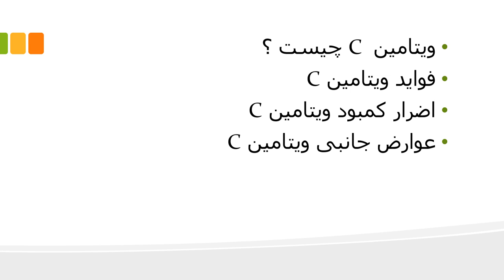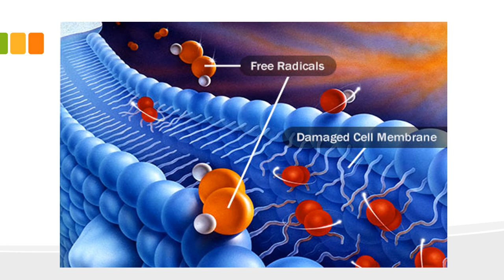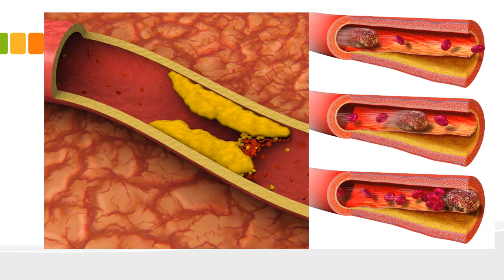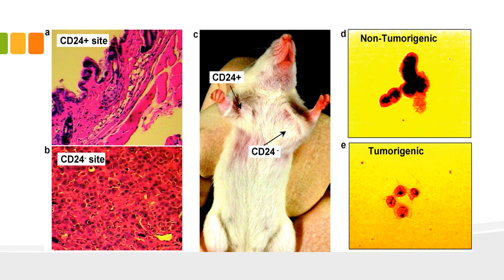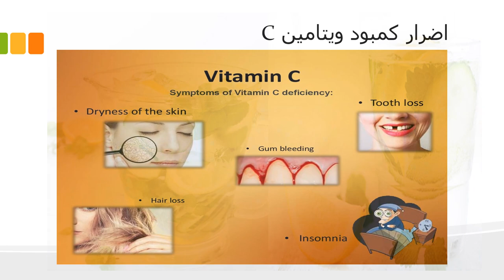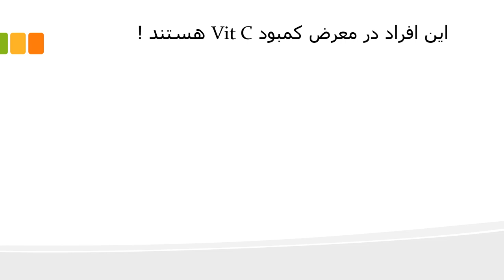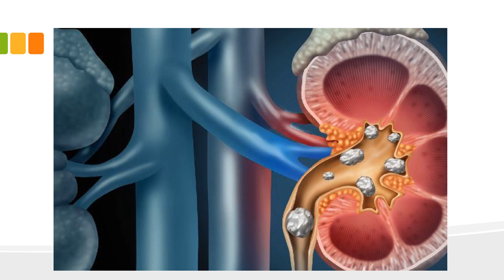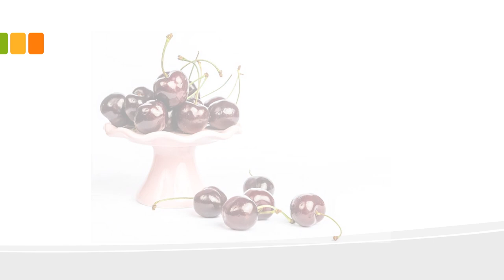Vitamin C- Benefits,Sources,Deficiency ویتامین C- فواید ، منابع ، و کمبود | Life and Tech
در این ویدیو ما در مورد ویتامین سی ،فواید ،منابع و عوارض جانبی این ویتامین بحث کردیم.
امید است ویدیو را تا آخر تماشا نموده و نظزیات خود را با ما شریک سازید برای حمایت از ما چینل ما را سبسکرایب نموده و ویدیو های ما را با دوستان خود به اشتراک بگذارید .
sources:
Wikipedia
all images from: google
music background : Search_and_Rescue / you-tube library